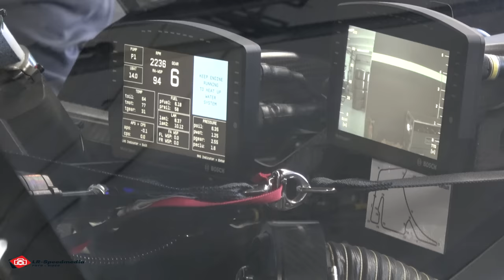BMW M4 GT3 - Pure Sound of the new GT3 of BMW Motorsport (Paragraph5 Testday)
Im Rahmen der Testtage von @SpeerRacingTV (Paragraph5) nahm Schubert Motorsport mit dem neuen @BMW M4 GT3 teil!
Philipp Eng und Sheldon van der Linde steuerten das Auto das im @ADAC GT Masters und in der @DTM eingesetzt wird!

0:00 - 0:09 - Intro
0:10 - 0:42 - Walk arround
0:43 - 2:38 - Engine WarmUp
2:39 - 9:04 - Track Action